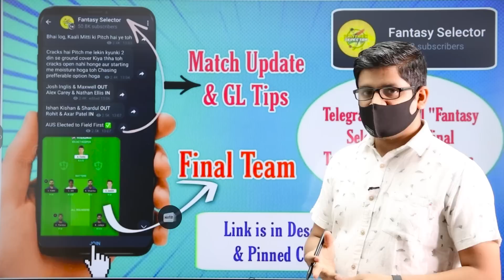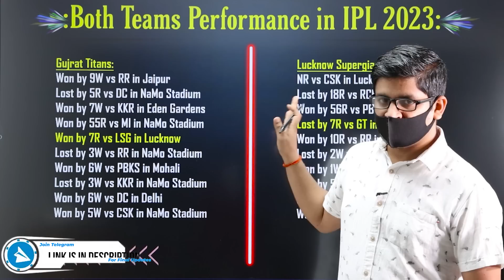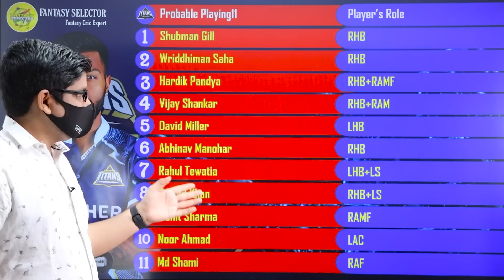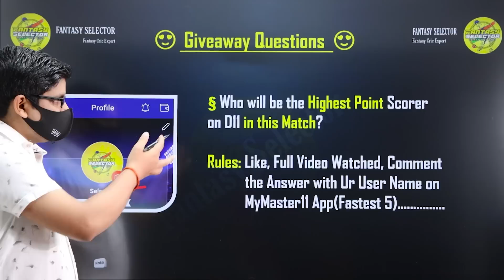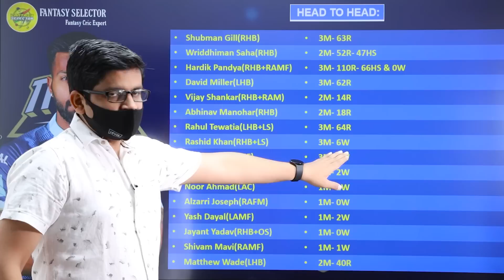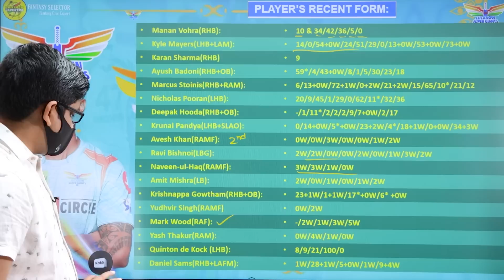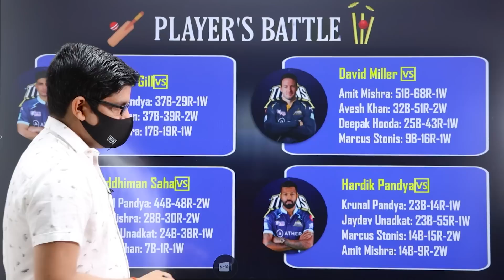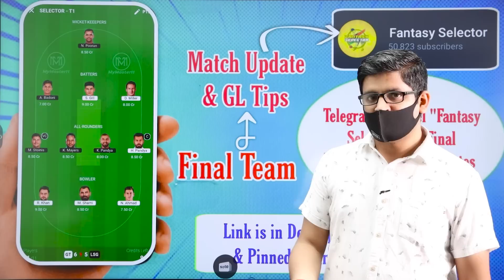GT vs LKN Dream11 Team, GT vs LKN Dream11 Prediction, Gujarat Titans vs Lucknow Supergiants Dream11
Refferal Code: ABCD1234
(For ₹100 Cash Bonus & 1 Lakh Giveaway in every IPL Match)

This Video Includes:
GT vs LKN Dream11 Team,
GT vs LKN Dream11 Prediction
Gujarat Titans vs Lucknow Supergiants Dream11
gt vs lkn dream11
gt vs lkn
gt vs lkn dream11 prediction 2023
gt vs lkn dream11 today
gt vs lkn dream11 team prediction
gt vs lkn dream11 team today
gt vs lkn prediction today match
gt vs lkn dream 11
gt vs lkn dream team
gt vs lkn dream 11 prediction
gt vs lkn dream 11 team
gt vs lkn dream 11 today
gt vs lkn dream11 prediction today match
gt vs lkn dream team 2023
gt vs lkn
gt vs lkn playing11 2023
gt vs lkn 2023
gt vs lsg 2023
gt vs lkn 2023 status
gt vs lkn t20 dream11
gt vs lkn ipl dream11
gt vs lkn ipl
gt vs lsg dream11 team today
gt vs lsg dream11 analysis
gt vs lsg dream11
gt vs lsg dream11 today prediction
gt vs lsg dream11 team prediction
dream 11
cric11forecast
lkn vs gt dream11
lkn vs gt dream11 prediction
lkn vs gt dream11 team
lkn vs gt dream11 today
lkn vs gt ipl
lkn vs gt ipl dream11
gt vs lsg dream11 prediction
gt vs lsg dream11 prediction 2023
gt vs lsg
gt vs lsg dream11 team
gt vs lsg dream11 today
gt vs lsg dream11 prediction today
lsg vs gt dream11 prediction
lsg vs gt dream11
lsg vs gt dream11 team
lsg vs gt dream11 today
lsg vs gt
gt vs lucknow dream11 prediction
lucknow vs gujarat dream11
gujarat vs lucknow dream11
lucknow vs gujarat
gujarat vs lucknow
dream11 today
Dream11
dream11 prediction

1. This analysis is based on my Understanding, Knowledge and Instinct. While selecting your team, consider the points mentioned and make your own decisions.

2. Dream11 takes great care to comply with all central and state legislations in India to ensure that users are fully protected. Every contest on platform is carefully designed to comply with applicable statutes and regulations in India.